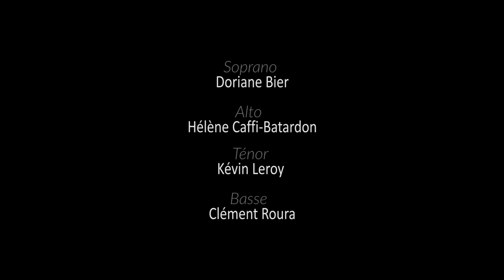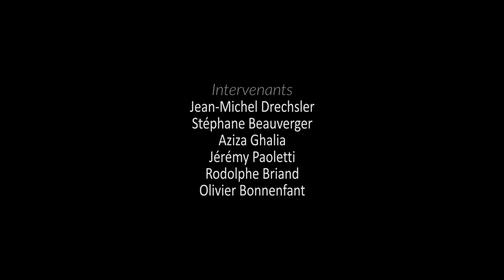Plage interdite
Film de fin d'études de Rodrigo Sousa